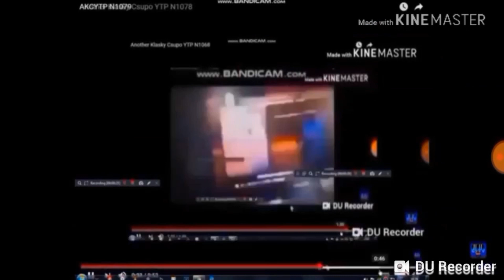Another Klasky Csupo YTP N1093